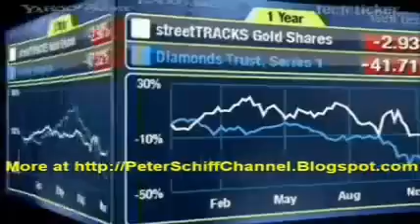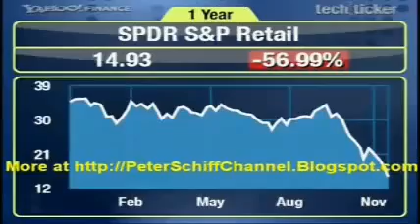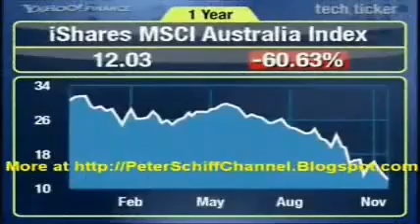The 2007 / 2008 Economic Crisis - Peter Schiff (4 of 5)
We like Peter Schiff.  He's got a strong economic academic background and just as importantly, he's not afraid to speak the truth.  His take on the 2007 / 2008 economic crisis.